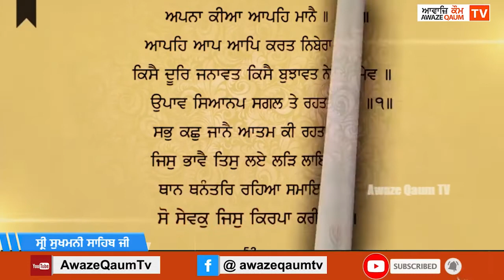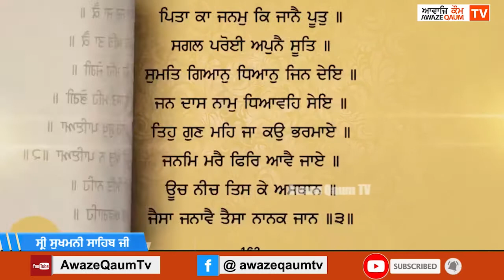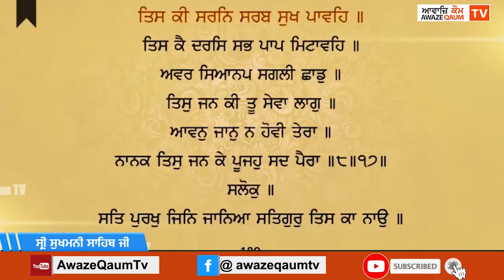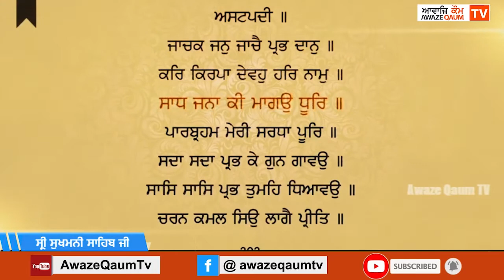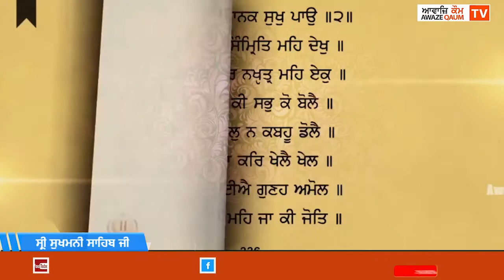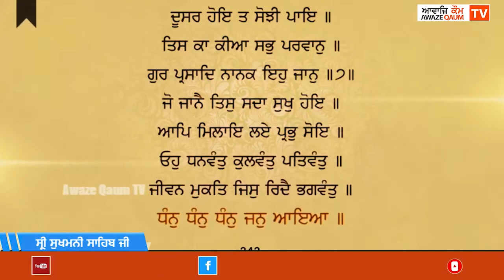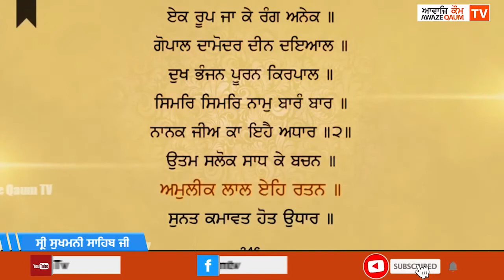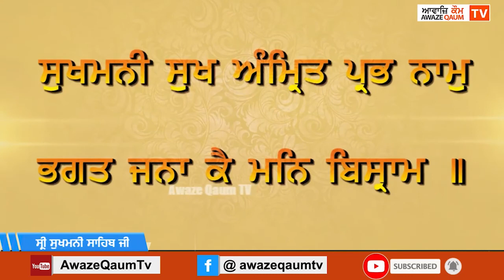ਸ੍ਰੀ ਸੁਖਮਨੀ ਸਾਹਿਬ ਜੀ -- Shri Sukhmani Sahib